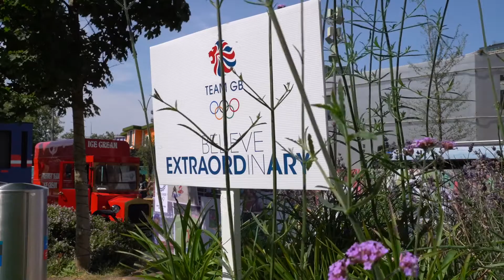Fatima Whitbread opens official Team GB fan zone at Westfield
Double Olympic medal-winner, Fatima Whitbread, cut the ribbon at the official Team GB fan zone at Westfield London on the opening day of the Tokyo Olympics.

Plus quotes from Phil Hall of Ocean Outdoor and supporters Anthony and David Lowbridge-Ellis.